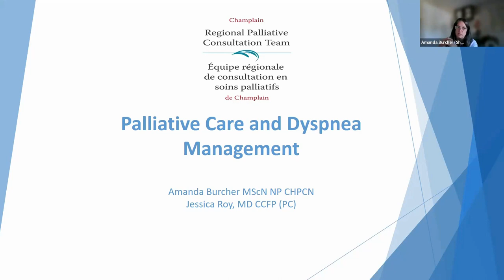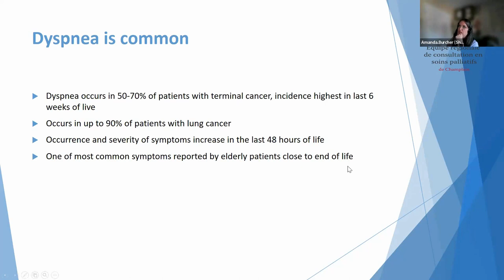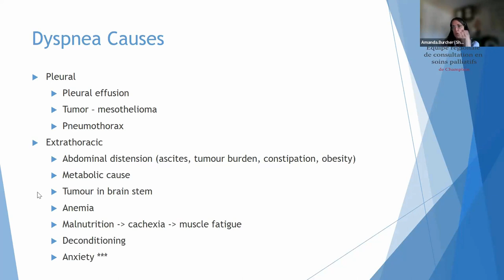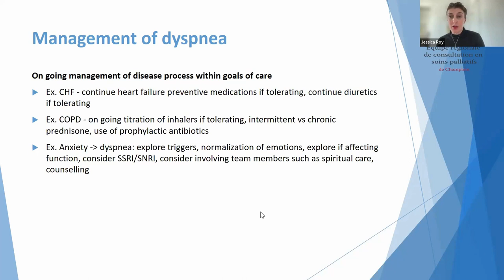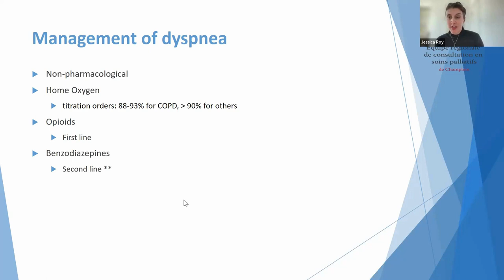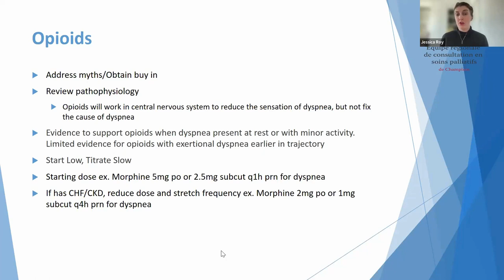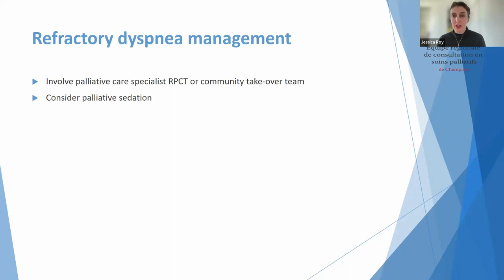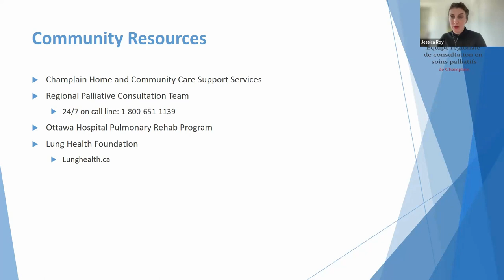Dyspnea Management and Palliative Care (Education for Retirement Homes)